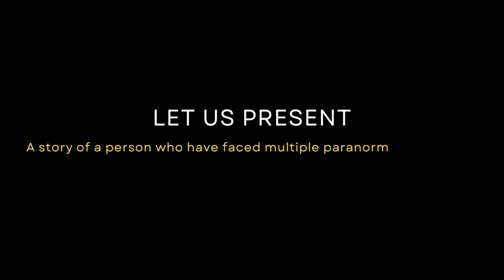Found Strange Creature in Hotel Room | Horror Story | Sinister Shadows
The story revolves around two chilling encounters during road trips and hotel stays. In the first, a traveler narrowly escapes danger at a creepy motel when a disguised criminal attempts harm. The second unfolds in a high-rise hotel with inexplicable occurrences, leading to a terrifying encounter with a mysterious figure. Both experiences leave the protagonist traumatized, vowing never to stay alone in hotels. These tales serve as a reminder to trust instincts and stay vigilant in seemingly ordinary situations that may take unexpected and frightening turns.